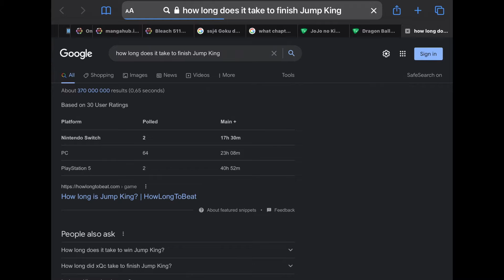NAH THIS DIABOLICAL : Jump King PT 2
I regret everything